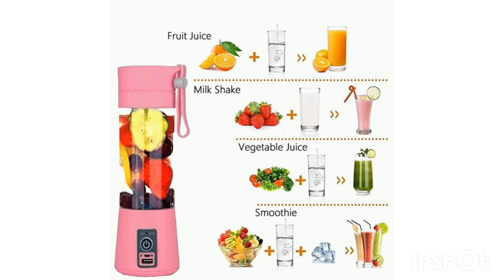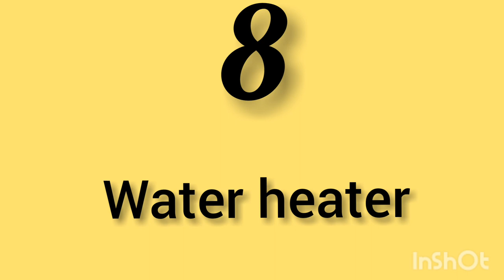wedding Gifts ( Electronic products ) for bride or groom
Juicer

Roti maker

Vacuum cleaner

Hello dosto ,

Are you confused about what you gift to bride or groom ? so here are some gift ideas , this video is special for you .☺️

Water heater

Ceiling fan with remote control